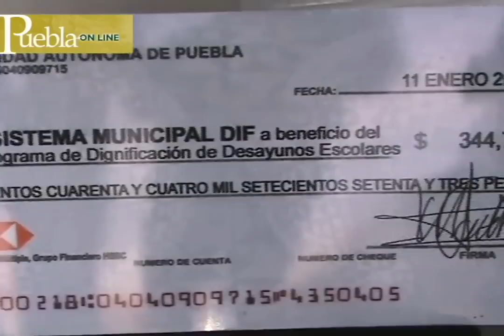Entrega de premios y donativos del SORTEO BUAP 2011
El rector de la Benemérita Universidad Autónoma de Puebla (BUAP),  Enrique Agüera Ibáñez, entregó donativo al DIF municipal así como el primer y tercer premio a las ganadoras.
11 enero 2012